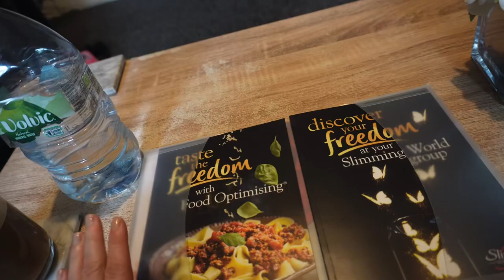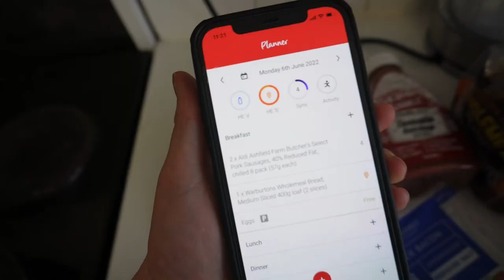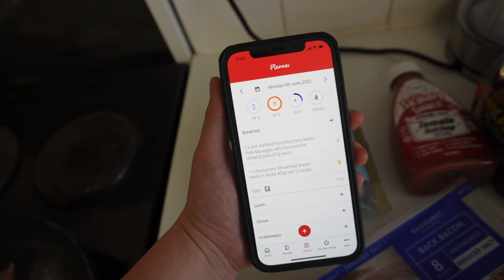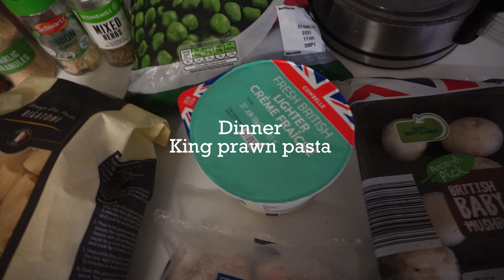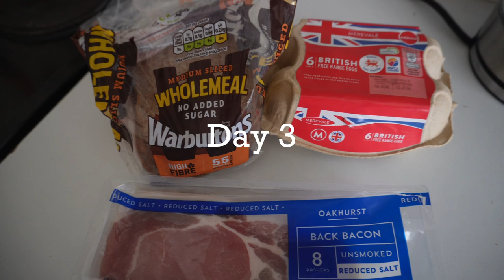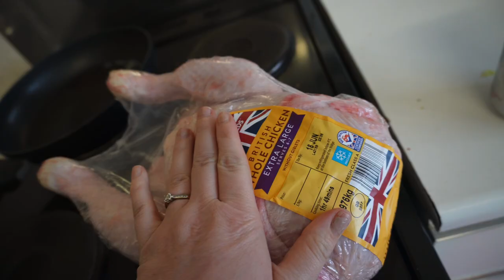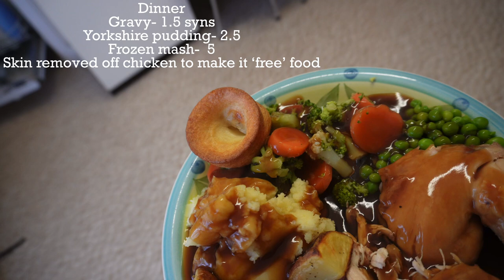I tried the SLIMMING WORLD DIET *WOW* Does it work? Week 1 results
Week 1 on the slimming world diet plan - what I’ve been eating , how it works and my weight loss results from my first week.
I will be making weekly videos on how I’m getting on, what I’m eating etc every THURSDAY!

If you don’t know what the slimming world plan is I’ll explain briefly:
- 2 x healthy extra A choice per day
Milk + Cheese which is weighed/measured.
- 1x healthy extra B choice per day
Bread, crackers, cereals etc
- Unlimited ‘free’ foods
Veg, salad, most meats, pasta, rice, potatoes, seasonings etc
- 5/15 ‘syns’ per day
Crisps, chocolate, sauces, white breads- anything not free has a syn value

Every Monday I will be going to the slimming world class where I weigh myself and each week I’ll be telling you how I’m getting on , what I’m eating , slimming world recipes & more.